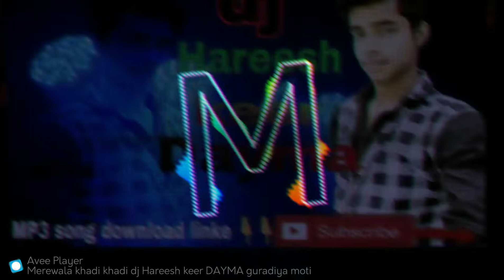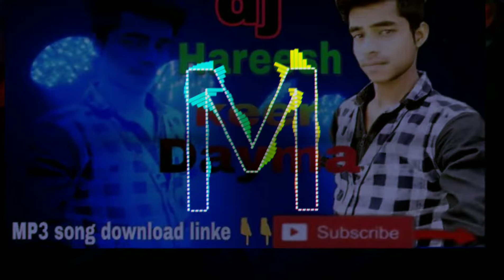Mere wala khadi Khadi dj Hareesh keer DAYMA guradiya moti Video like 💗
Dj song 🎵